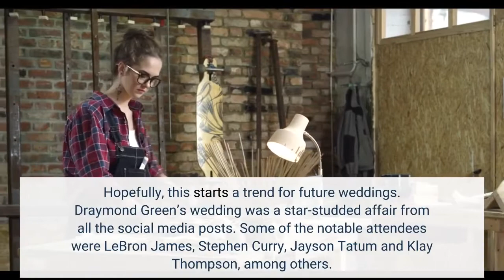Draymond Green's Wedding Features HIGH ly Unusual Party Favor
Weddings are great. Families and friends come together to celebrate love. But, as everyone knows, not all weddings are created equal. Some weddings are incredibly lavish and spare no expense while others are much more, ahem, modest. Golden State Warrior star — and defending NBA champion — Draymond Green is in the former category if reports about his wedding are true, despite his now-wife saying that their wedding fund took a hit because of Green’s affinity for getting fined. The four-time champ celebrated his nuptials with Hazel Renee this past weekend, and the event was expectedly fancy. It included one amenity that was sure to alter those who decided to partake: a joint-rolling station. (H/t @TheWarriorsTalk on Twitter). While some couples rightly elect to have an open bar at their wedding, Green and his partner really elevated their game for their wedding. Hopefully, this starts a trend for future weddings. Draymond Green’s wedding was a star-studded affair from all the social media posts. Some of the notable attendees were LeBron James, Stephen Curry, Jayson Tatum and Klay Thompson, among others. Rappers DaBaby and Roddy Ricch also attended and performed at the Malibu-based wedding. Green will have plenty of time to celebrate his new partnership. The defending champion Warriors report to training camp in September as they open their preseason schedule on Sept. 30 against the Washington Wizards. The Dubs will reportedly open their season at home in the Chase Center against James and the Lakers on Oct. 9, where they will receive their 2022 NBA championship rings.